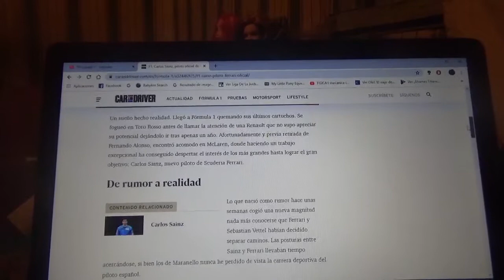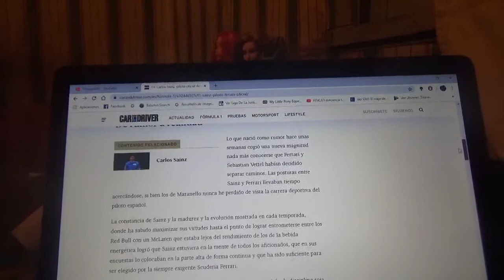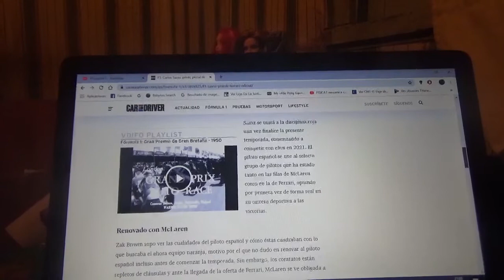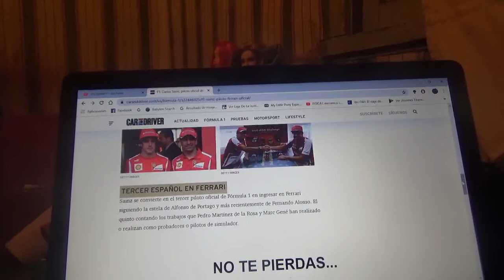Carlos Sainz Jr. nuevo piloto de la Scuderia Ferrari para 2021 en la F1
El piloto madrileño dejará la equipo Mclaren a fines de la presente Temporada 2020 para unirse a la escuadra con domicilio en Maranello para 2021

Ademas Sainz Jr. se convierte en el tercer español en ser piloto titular de la Scuderia Ferrari después de Alfonso de Portago y mas reciente Fernando Alonso